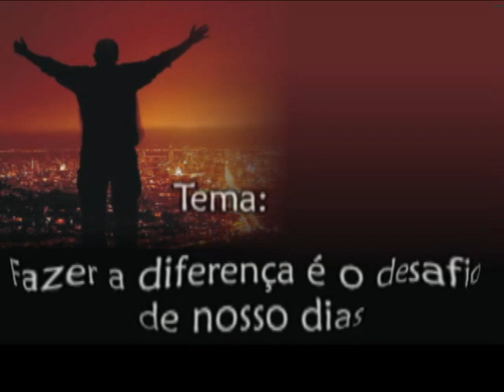32ª UMADEITA MELHORES MOMENTOS PARTE 1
União da Mocidade da Igreja Assembléia de Deus em Itabira - MG